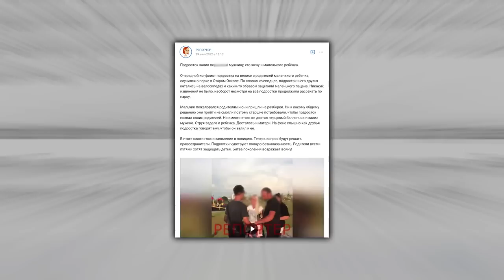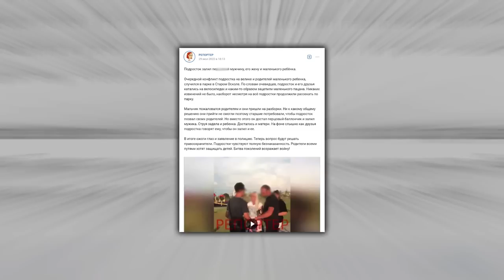ШКОЛЬНИКИ С ПЕРЦОВКОЙ !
В этом видео хотелось бы поговорить на тему школьников с перцвкой (перцовый баллончик). В последнее время это стало особенно актуально среди школьников. Самый популярный вопрос на эту тему, которым задаются многие школьники: "можно ли пользоваться и носить с собой перцовку ?". Ответ: нет. Ей можно пользоваться только с 18 лет. За ношение и тем более за применение может быть как административная, так и уголовная ответственность в зависимости от случая. Также в ролике затронем тему эффективности баллончика и нужна ли перцовка вообще по факту ? - Лично я считаю, что эффективности от неё мало. Если все будет быстро - можно растеряться и толку от неё не будет. А вот если заниматься спортом, то оно и вовсе не потребуется...